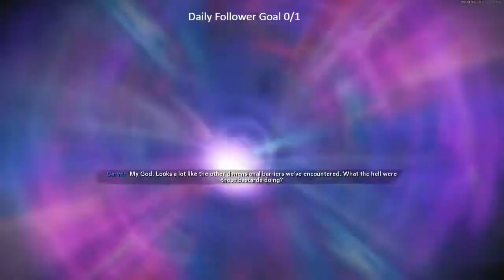Cold War Zombies Social Distancing Dark Ops challenge